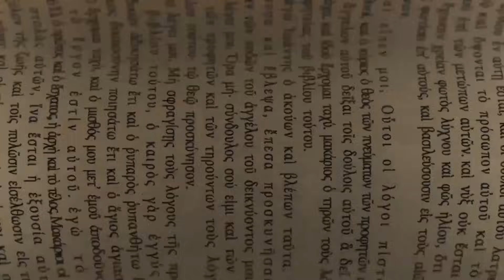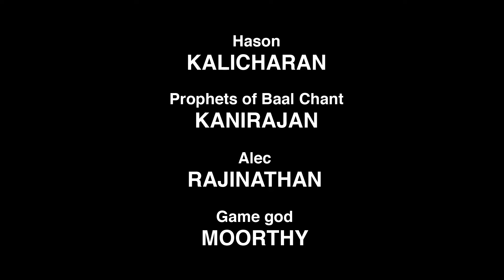எலியாவும், பாலின் தீர்க்கதரிசிகளும் - சீசன் 2 அத்தியாயம் 13 - முழு அத்தியாயம்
ஒரே ஒரு கடவுள் மட்டுமே இருக்கிறார், நாம் அவரை மட்டும் வணங்க வேண்டும்.